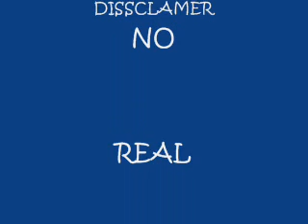mad hissy fit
person having a hissy fit over there computer not working